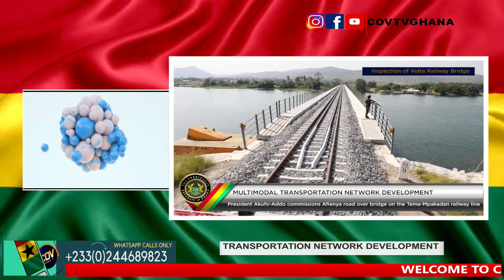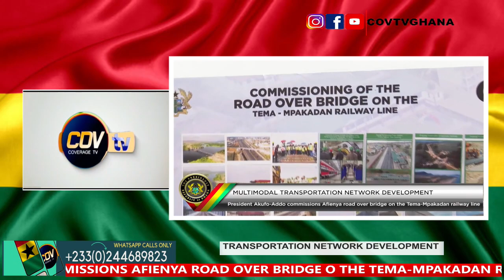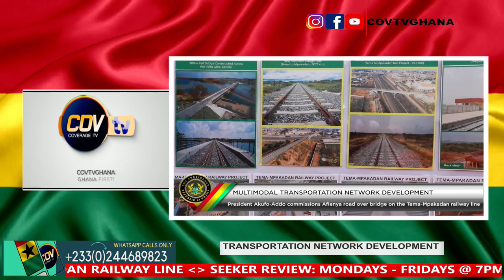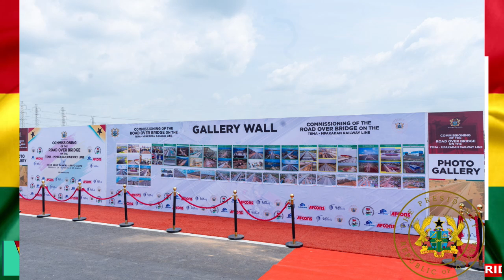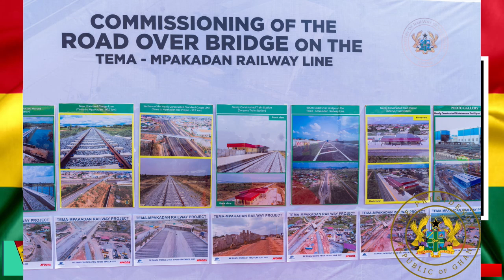President Akufo-Addo Commissions AFIENYA ROAD OVER BRIDGE on The TEMA-MPAKADAN RAILWAY LINE in Ghana